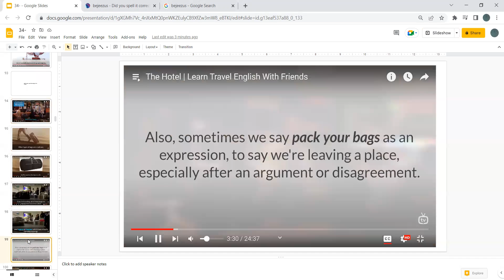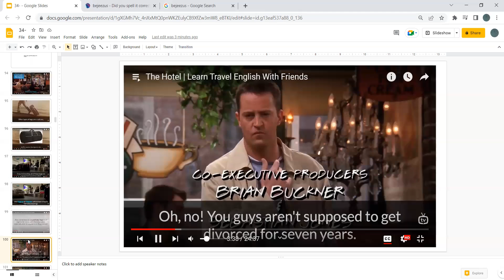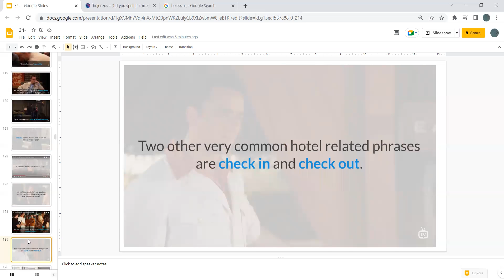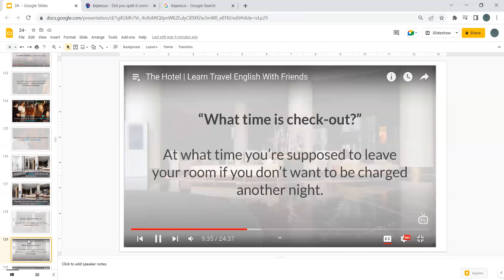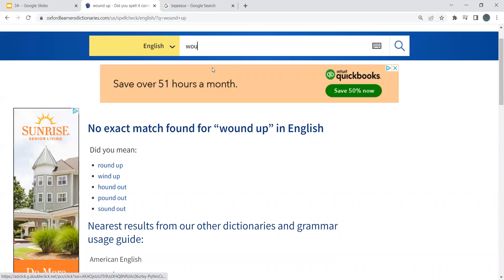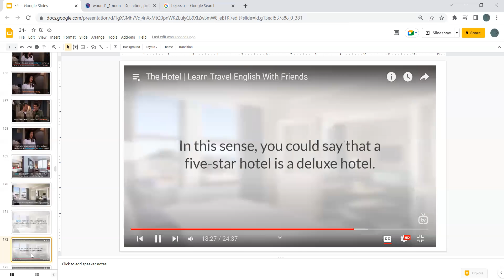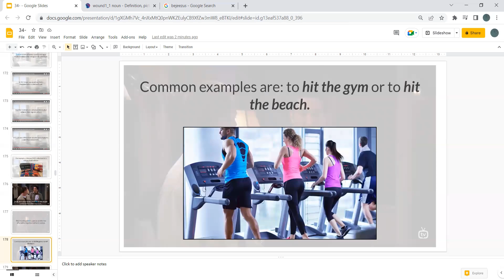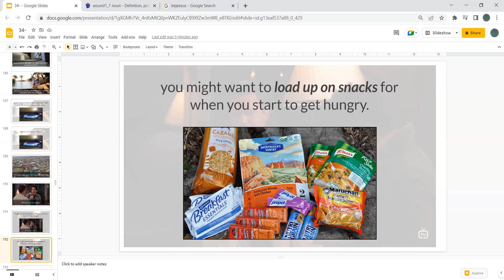35. The Hotel | Learn Travel English With Friends